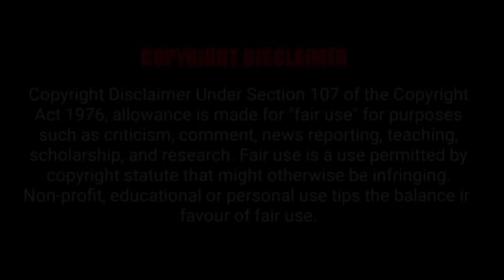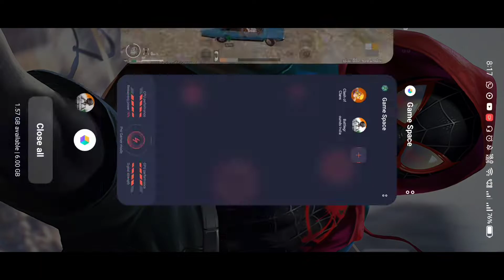Let Refresh the Memories 😂😂🤣🤣🤣 || KING GAME OF GLITCHES 😂😂😂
Hi,
   I wanna specially say to those my non-subscribers that yaar kyu intezaar kara raahe ho haame 🥺🥺 hamari mehenaat toh dikh rahi hain na Video pe, So please please please Jaldi se us red subscriber button pe tika lagake thokdo aur sath mein bell icon ko bhi all pe set kar dena ❤️❤️

       Adhik jankari ke liye jure raahe hamare sath 🤭 matlab ki eise aur Videos ke liye kripiya karke hamare sath jure raahe
        Main hu Ranadeep Basak, iss Channel ka Owner
 Agar aap mujhe Instagram pe Follow karna chahte hain toh kripiya karke niche diye huye link se mere Instagram A/c se jur jaiye and new new Updates Video k bare mein wahi se haasil kare 👇🏻👇🏻🔥